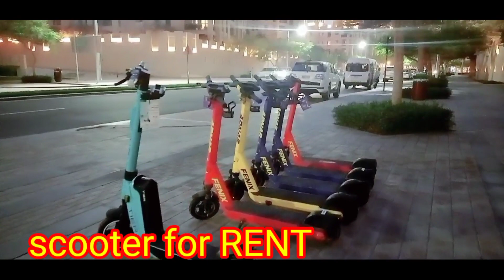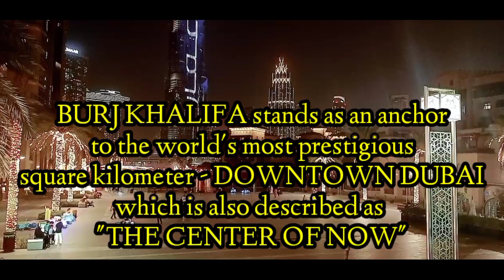DOWNTOWN DUBAI , the city's busy Turism HUB ricsdxbblogs ADVENTURES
Iconic landmarks, world-class shopping and beautiful promenades make Downtown Dubai a must-visit for any visitor. With icons like the world-famous Burj Khalifa, The Dubai Mall and Dubai Fountain, Downtown Dubai has plenty of wow-factor for visitors.